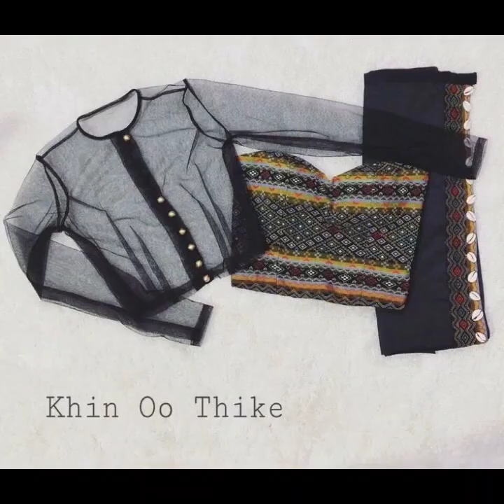Blouse Ideas 2023